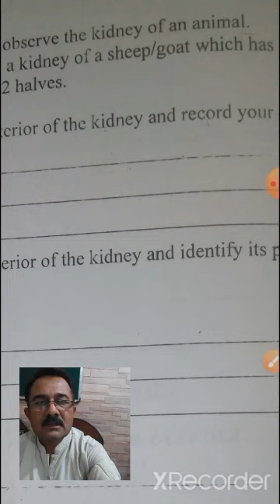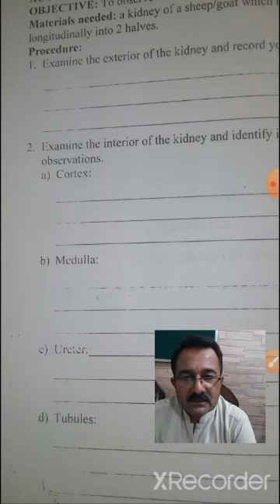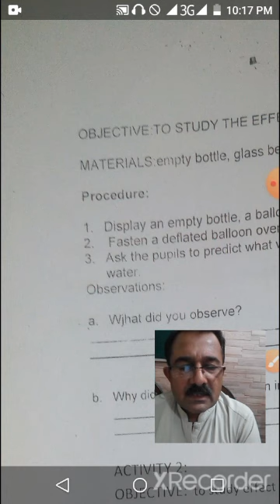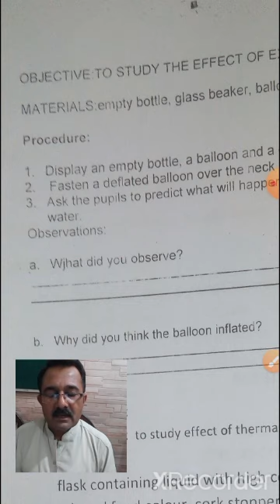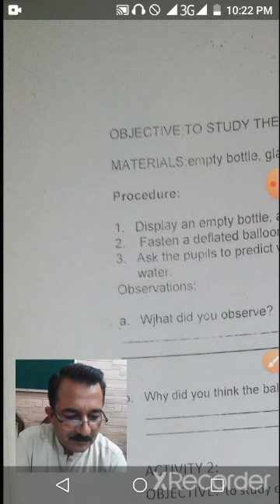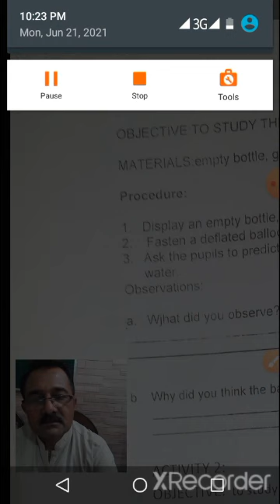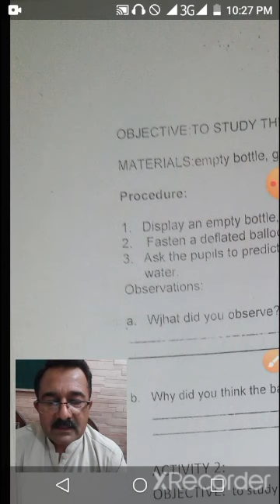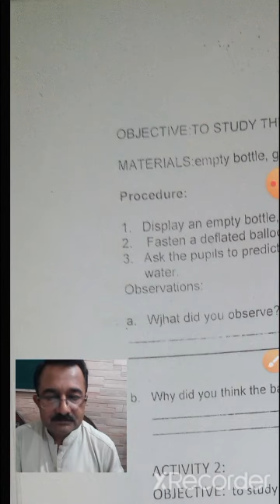Oxford Secondary Science for the class 8// Practicals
Quick revision of practicals of class 8